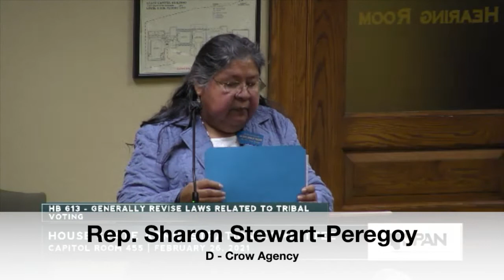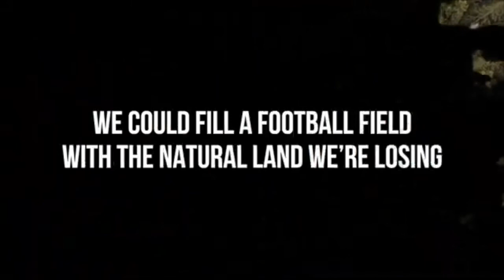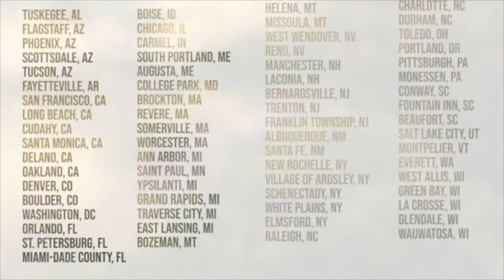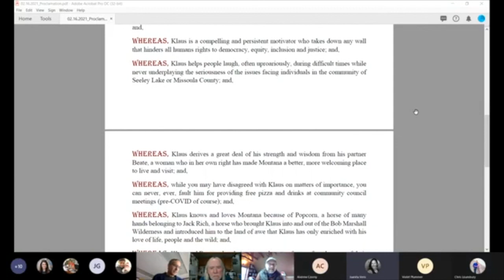S4E9 The Snowbird Fund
Whitney Williams, Ivan MacDonald and Mary Rutherford, some of the folks behind the innovative new Snowbird Fund, stop by MCVcast to talk about the important work of supporting Indigenous families as they search for missing loved ones. Plus Whitney Tawney, Jake Brown, Whitner Chase and Aaron Murphy cover the bipartisan support for a historic Interior nominee, the flood of legislation -- good and bad -- in the Montana Legislature, the local mayors who have signed on to protect land and water, and the passing of conservation champion Klaus von Stutterheim. LINKS:
* Rosendale votes against the Protecting America’s Wilderness and Public Lands Act
* 70 mayors, including three from Montana, sign on in support of 30x30 Initiative
* Gov. Mark Gordon outlines “carbon negative” challenge